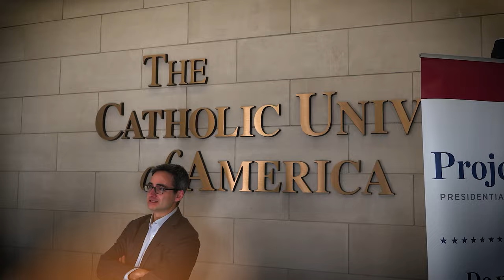Immigration & Wages | Oren Cass & Steve Moore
Join us for a captivating discussion at the 2023 American Economic Forum, organized by the Intercollegiate Studies Institute (ISI). In this enlightening panel lecture, renowned economists Oren Cass and Steve Moore delve into the pressing economic issues shaping our world today, including the impact of immigration on wages. Cass, a leading thinker on economic policy and author of 'The Once and Future Worker,' offers insightful perspectives on the intersection of labor, innovation, and policy. Alongside him, Moore, a distinguished economist and former member of the Wall Street Journal editorial board, brings his expertise on free-market economics and fiscal policies to the forefront. Together, they engage in a thought-provoking conversation, exploring solutions and approaches to key economic challenges facing our society, with a particular focus on the relationship between immigration and wages. Don't miss this engaging discussion that sheds light on the future of economics and its impact on our lives.